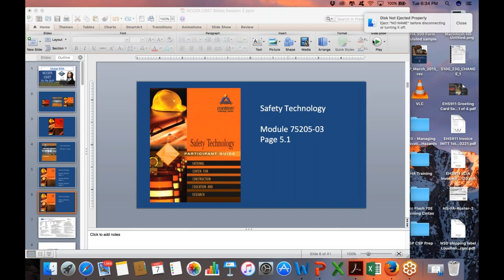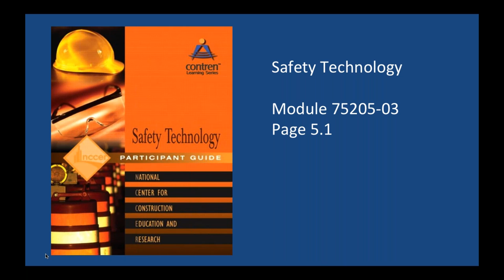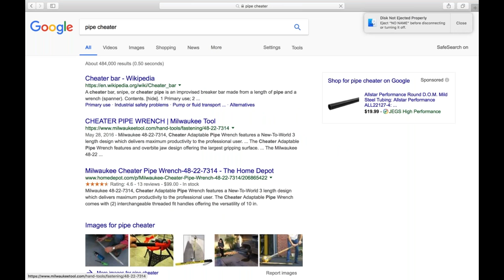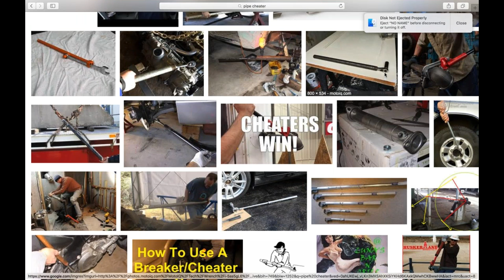Register and get course info at EHS911.com. - NCCER CSST Safety Training Safety Technology M 5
EHS911 NCCER CSST Safety Training Safety Technology Module 5 Virtual Online Ch4Training.com

Presented by:
EHS911
Douglas Castro

Register and get course info at:
 EHS911.com or Channel4Training.com
NCCER CSST Online Virtual Classroom Course info Webinar